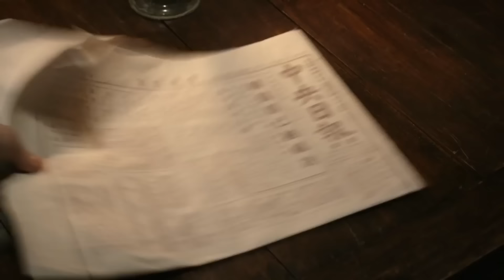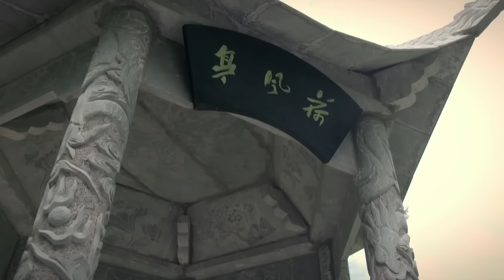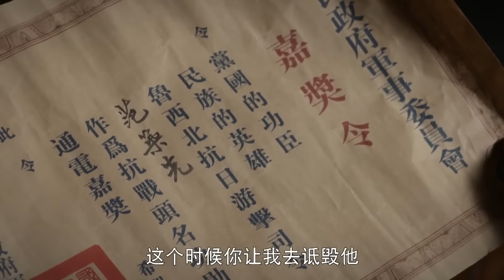好看的抗战剧【百战神枭将】09 面对敌人重兵围剿，铁血汉子侯勇化身百战将军，率领孤胆军团智勇杀敌，浴血战聊城！（侯勇、刘芳毓）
抗战剧